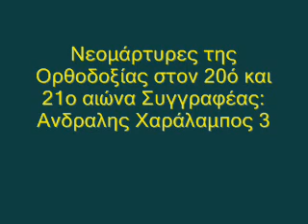Το βιβλίο του Χαράλαμπου Άνδραλη «Νεομάρτυρες της Ορθοδοξίας στον 20ο και 21ο αιώνα» 3 ΟΜΙΛΗΜΑΤΑ